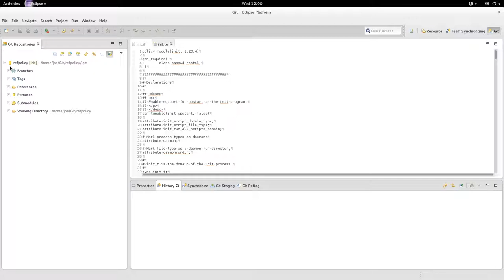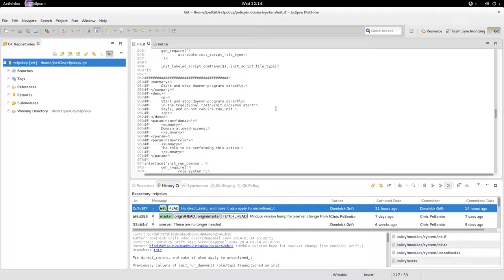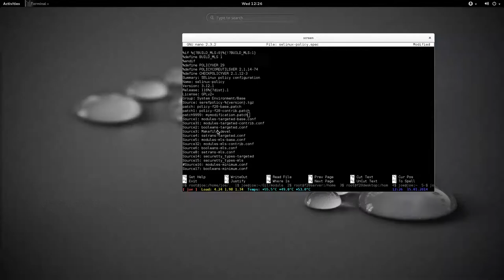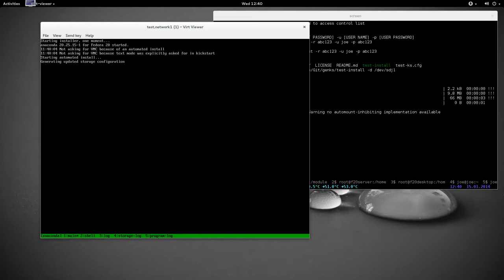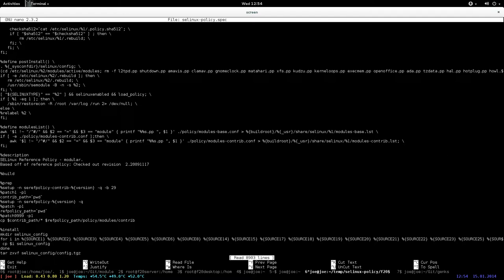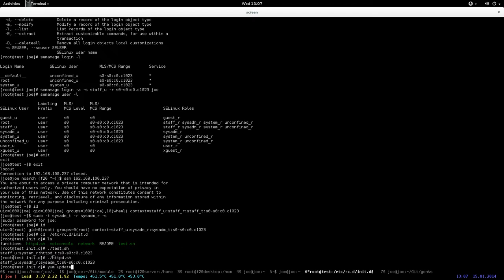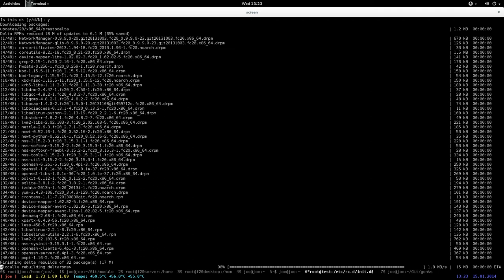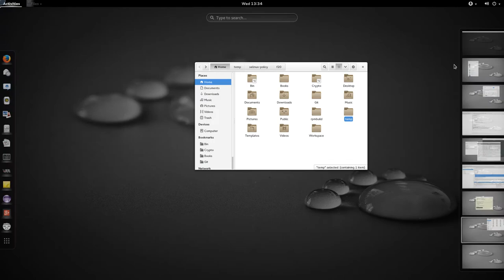Fixing some long standing issues in F20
diff --git a/policy/modules/roles/sysadm.te b/policy/modules/roles/sysadm.te
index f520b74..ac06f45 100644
--- a/policy/modules/roles/sysadm.te
+++ b/policy/modules/roles/sysadm.te
@@ -50,9 +50,7 @@ init_disable_services(sysadm_t)
 init_enable_services(sysadm_t)
 init_reload_services(sysadm_t)
 init_exec(sysadm_t)
-init_exec_script_files(sysadm_t)
 init_dbus_chat(sysadm_t)
-init_script_role_transition(sysadm_r)
 init_status(sysadm_t)
 init_reboot(sysadm_t)
 init_halt(sysadm_t)
diff --git a/policy/modules/roles/unconfineduser.te b/policy/modules/roles/unconfineduser.te
index 1357cda..d03b16f 100644
--- a/policy/modules/roles/unconfineduser.te
+++ b/policy/modules/roles/unconfineduser.te
@@ -44,8 +44,6 @@ allow system_r unconfined_r;

 domain_user_exemption_target(unconfined_t)
 allow system_r unconfined_r;
-allow unconfined_r system_r;
-init_script_role_transition(unconfined_r)
 role system_r types unconfined_t;
 typealias unconfined_t alias unconfined_crontab_t;

@@ -67,8 +65,6 @@ files_create_boot_flag(unconfined_t)
 files_create_default_dir(unconfined_t)
 files_root_filetrans_default(unconfined_t, dir)

-init_run_daemon(unconfined_t, unconfined_r)
-init_domtrans_script(unconfined_t)
 init_telinit(unconfined_t)

 logging_send_syslog_msg(unconfined_t)
@@ -168,9 +164,15 @@ optional_policy(`

-ifdef(`distro_gentoo',`
- seutil_run_runinit(unconfined_t, unconfined_r)
- seutil_init_script_run_runinit(unconfined_t, unconfined_r)
+ifdef(`direct_sysadm_daemon',`
+        optional_policy(`
+                init_run_daemon(unconfined_t, unconfined_r)
+        ifdef(`distro_gentoo',`
+                seutil_run_runinit(unconfined_t, unconfined_r)
+                seutil_init_script_run_runinit(unconfined_t, unconfined_r)

 optional_policy(`
diff --git a/policy/modules/system/init.if b/policy/modules/system/init.if
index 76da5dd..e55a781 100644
--- a/policy/modules/system/init.if
+++ b/policy/modules/system/init.if
@@ -209,8 +209,7 @@ interface(`init_ranged_domain',`
 interface(`init_daemon_domain',`
  gen_require(`
-  attribute direct_run_init, direct_init, direct_init_entry;
-  type init_t;
+  type init_t, initrc_t;
   role system_r;
   attribute daemon;
   attribute initrc_transition_domain;
@@ -218,17 +217,18 @@ interface(`init_daemon_domain',`

  typeattribute $1 daemon;
- typeattribute $2 direct_init_entry;

  domain_type($1)
  domain_entry_file($1, $2)

- type_transition initrc_domain $2:process $1;
+ role system_r types $1;

- ifdef(`direct_sysadm_daemon',`
-  type_transition direct_run_init $2:process $1;
-  typeattribute $1 direct_init;
+ domtrans_pattern({ init_t initrc_t }, $2, $1)
+ init_dontaudit_use_fds($1)
+ term_dontaudit_use_console($1)

@@ -1191,12 +1191,13 @@ interface(`init_all_labeled_script_domtrans',`
 interface(`init_run_daemon',`
  gen_require(`

- typeattribute $1 direct_run_init;
- role_transition $2 direct_init_entry system_r;
+ allow $2 system_r;
+ init_all_labeled_script_domtrans($1)
+ role_transition $2 init_script_file_type system_r;